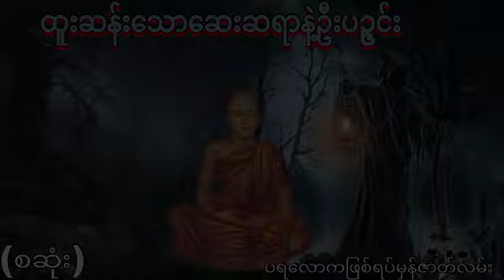ထူးဆန်းသောဆေးဆရာနဲ့ဦးပဥ္ဇင်း (စဆုံး) ပရလောကဖြစ်ရပ်မှန်ဇာတ်လမ်း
ထူးဆန်းသောဆေးဆရာနဲ့ဦးပဥ္ဇင်းအသံထွက်ဇာတ်လမ်း
နာဆင်ပေးကြတဲ့မိတ်ဆွေးများအားလုံးကိုကျေးဇူ
အထူတင်ပါတယ်ရှင့်
သိုင်းလောကသိုင်းဇာတ်လမ်းတွဲ
ဒီchannel လေမှာပဲ
ဆတ်လတ်တင်ဆက်ပေးမှာမို့လို့
Channel လေးကိုလဲ
လုပ်ထားပြီးဘေးက
ခေါင်းလောင်းလေးကိုလဲ
ကျေးဇူးပြု၍ (ကြော်ငြာများအတွက်
သိခံ ကြည့်ပေး ပါရှင်) 🙏🙏🙏